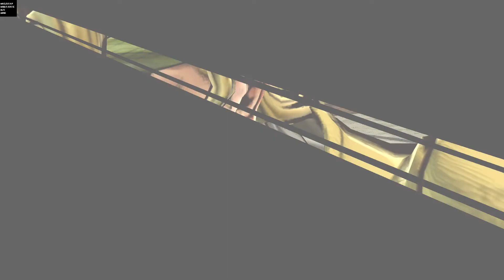JoJo's Bizarre Adventure: Eyes of Heaven DIO vs diavolo part 2